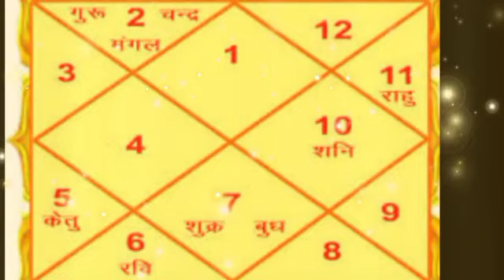जिंदगी की बर्बादी होंगी कन्या राशि 08 अप्रैल को आखिर क्यों लड़ाई होंगी सच्चाई जानकार रोंगटे उड़ जाएंगे